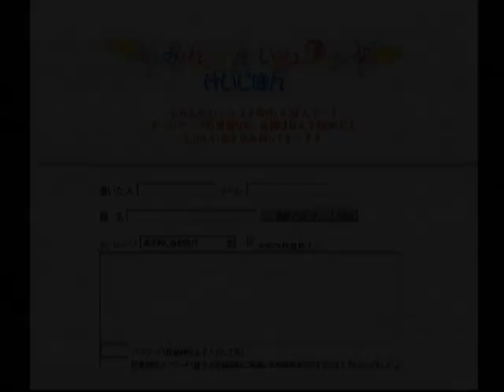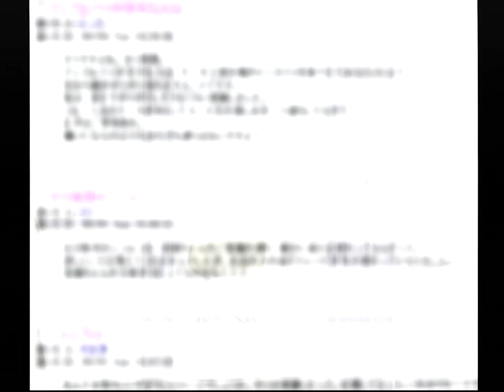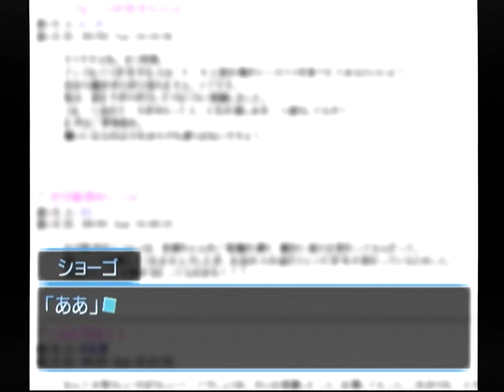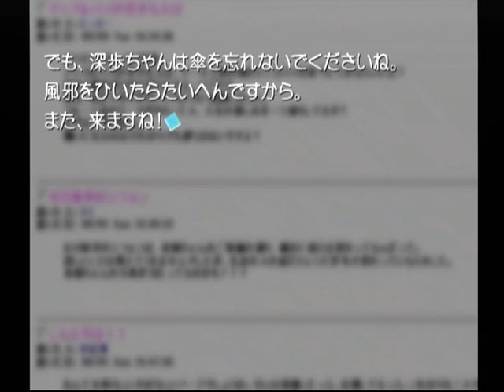【DC】想い出にかわる君 初見プレイ Part７０ 深歩編 ～ふわりとメロンが香ってきた 【スタートオンゲームズ】【スタゲー】【JAPAGE】